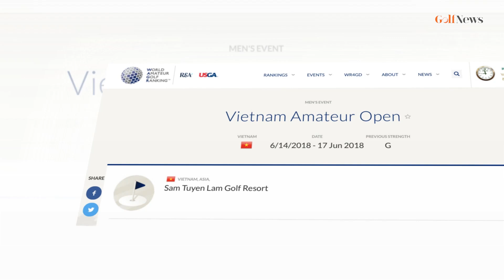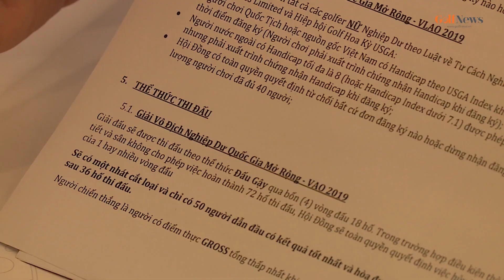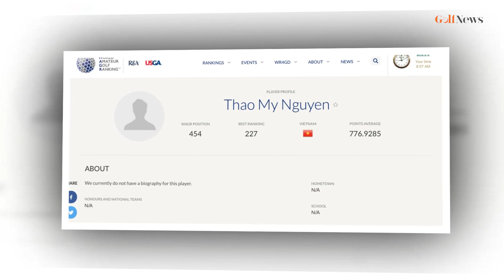GIẢI VÔ ĐỊCH NGHIỆP DƯ QUỐC GIA NAM , NỮ MỞ RỘNG CHẶNG ĐƯỜNG 15 NĂM ĐÁNG NHỚ